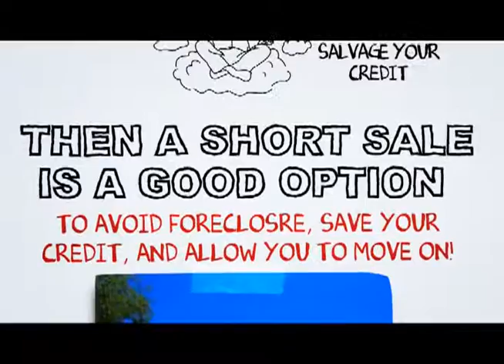Coachella Short Sale Specialist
At SCA Real Estate, our Coachella Short Sale Agents are here to walk you through the Coachella Short Sale Process. We have an excellent short sale negotiation team, and we are ready to get your short sale approved in a timely fashion.